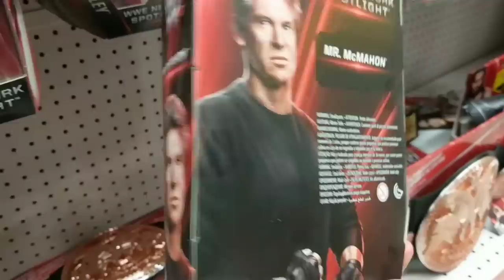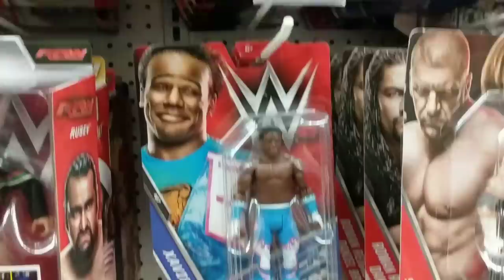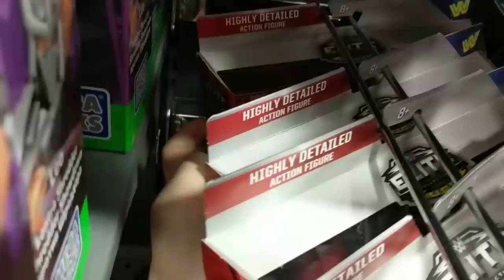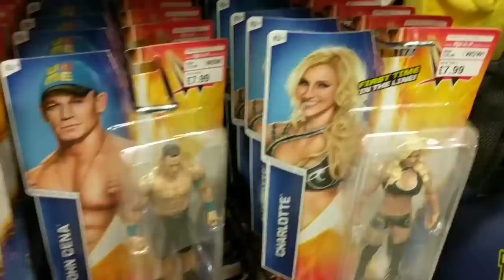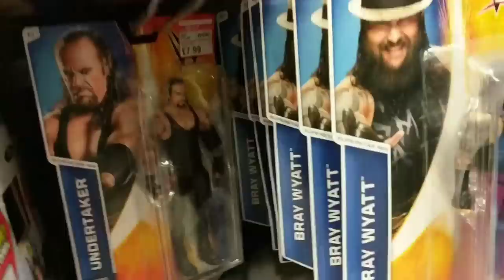TOY HUNT!!! | ROCK & FAROOQ TWIN ELITE PACK!!! | WWE Mattel Wrestling Figure Shopping Fun #44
Mega special shout out to Paul Rowbotham for informing me of this amazing offer!!!